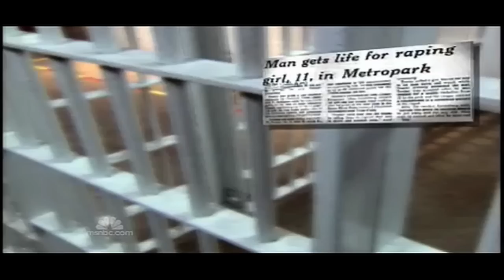DNA Frees Man After 30 Years In Prison